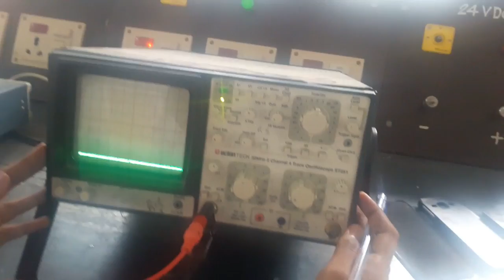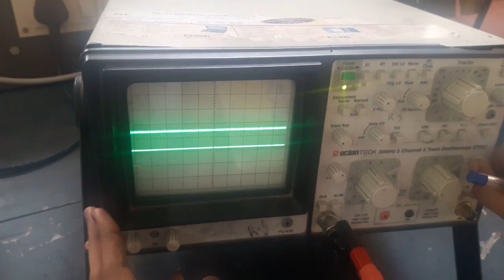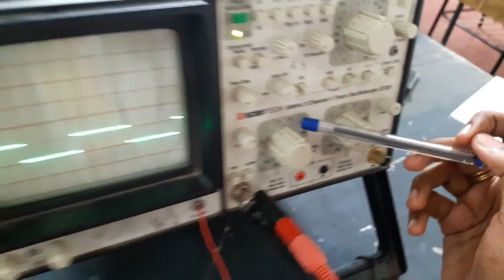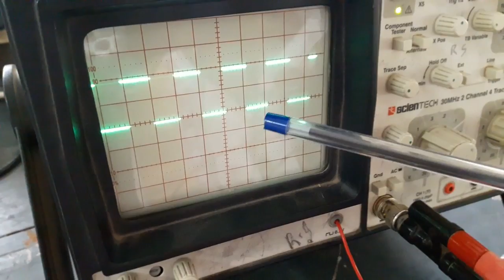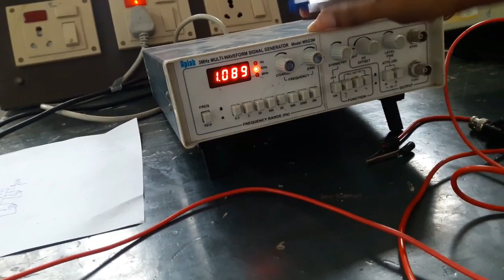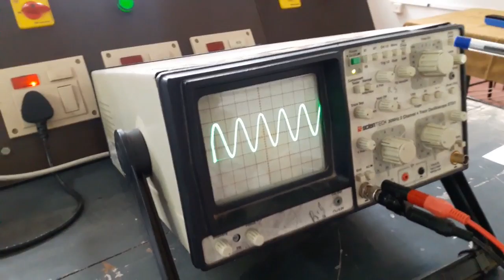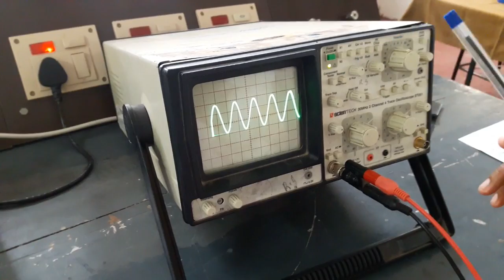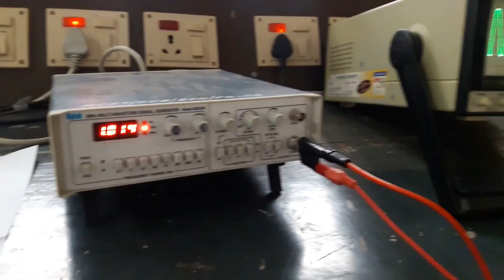FUNCTION GENERATOR AND CATHODE RAY OSCILLOSCOPE(CRO)(ELECTRONICINSTRUCTORHUB)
its used for measuring and displaying the signal parameters(amplitude,frequency and phase).frequency and time are inversely proportional to each other.we have measure amplitude and time parameter in CRO by using AFO